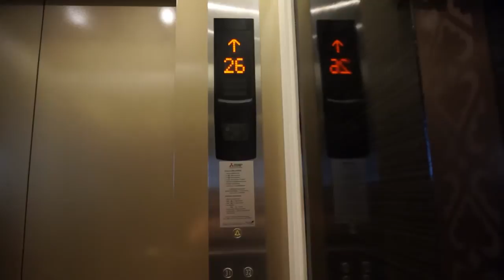Grand Center Point Sukhumvit Hotel - Terminal 21 Bangkok city 2013 - HDーグランドセンターポイントスクンビットホテルターミナル２１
Thailand　Bangkok　２０１３　タイ・バンコク&パタヤ海外旅行記☆
Grand Center Point Sukhumvit Hotel - Terminal 21 Bangkok city 2013 - HD　Part１
part１はホテルの部屋紹介です！

タイ・バンコク&パタヤ旅行記２０１３
バンコク・アソークにあるホテルに宿泊しました！
バンコク市内の移動でよく使用するBTS・MRTの駅につながっており移動する際は、
非常に便利です！また、雨期の時期には特にオススメだと思います！

ホテルからは、バンコクの夜遊びスポットである、ソイ・カウボーイがみえました＾＾
バンコクを代表するデパート、ターミナル２１にも連結されていて、簡単にショッピング&ご飯にもいけます！
タイ・バンコク&パタヤ週末弾丸旅行記！
日本・中部国際空港　→台湾・桃園空港　→タイ・スワンナプーム空港
までの模様を編集しまいした！

国内&海外旅行の動画をupしております！また、旅中に旅ログ等もUPしております＾＾

‹撮影機材›
SONY　NEX-5R
SONY　PJ760V